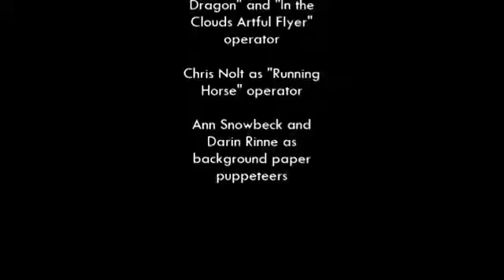Automata and Artful Flyers - Wet Paint Art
We had fun with some of our recent holiday gift items- a very silly short movie.